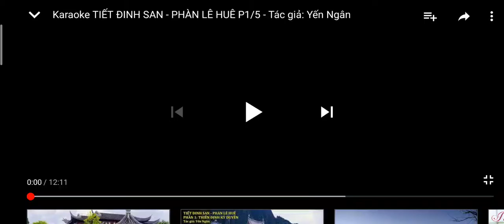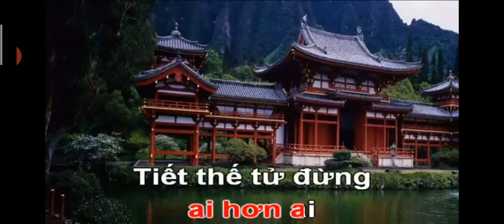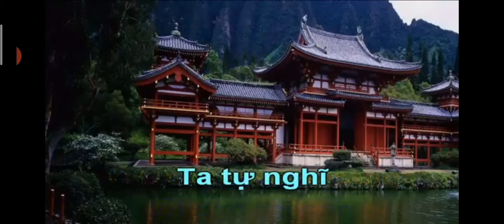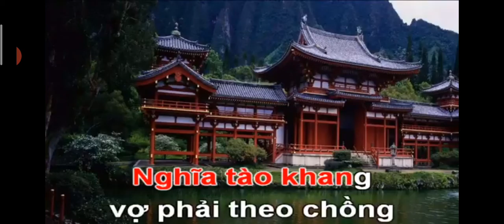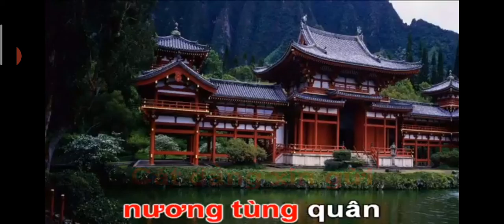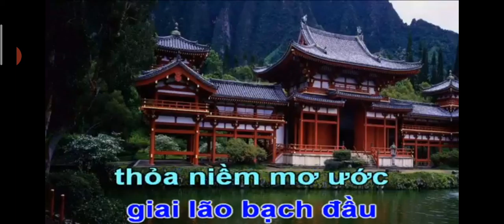Karaoke trích đoạn hồ quãng tiết đinh San phàn lê huê ...thiếu kép sc Thu thảo